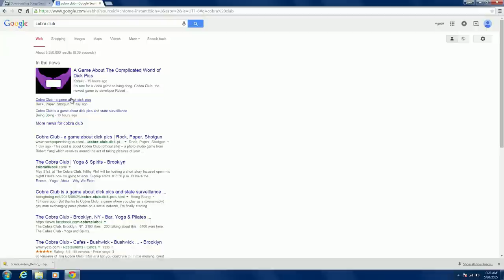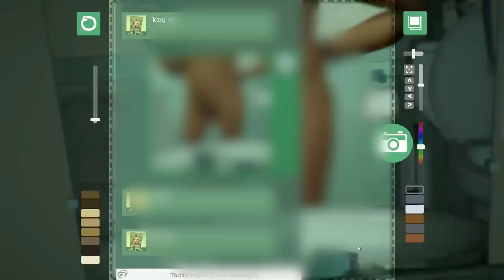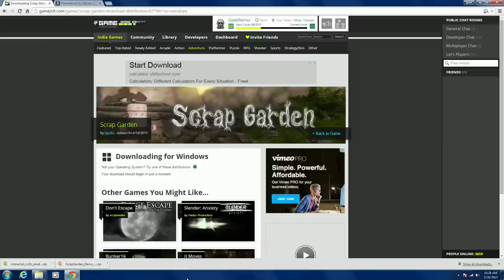Dick Pic Simulator 2 Girls 1 Quick Look COBRA CLUB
This video contains censored penises and positive penis body image talk. Also penis jokes. A game by Robert Yang. :)

If selfies argue that all faces are worthy of memory, dick pics show how all cocks are worthy of consideration. In the vein of noble projects like Critique My Dick Pic, we wish to "take back" the dick pic from the clutches of creepy congressmen and tabloid headlines. Popular discourse rightfully centers the consent of dick pic recipients, but government mass surveillance (Can They See My Dick?) also threatens the consent of dick pic senders, as state spy complexes admit they "collect it all" with almost no oversight or transparency.

To help re-imagine what dick pics can do for society, Cobra Club gives everyone, even people without dicks, access to the means of (dick pic) production though a fully-adjustable virtual 3D dick and versatile camera controls. It is both no one's dick and everyone's dick. Perhaps the dick pic is democracy itself...